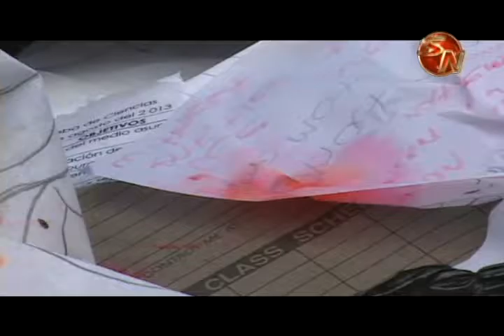Ayuntamiento generaleño participa en concurso de buenas prácticas municipales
El trabajo que hace la oficina de Ambiente de la municipalidad de Pérez Zeledón, será expuesto como parte del concurso de las buenas prácticas municipales, que organiza la Unión de Gobierno Locales.